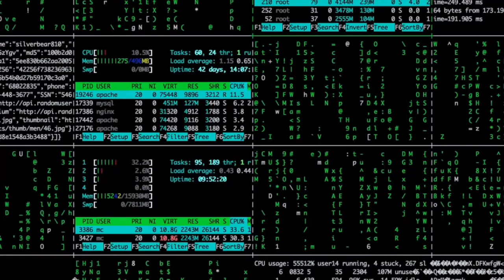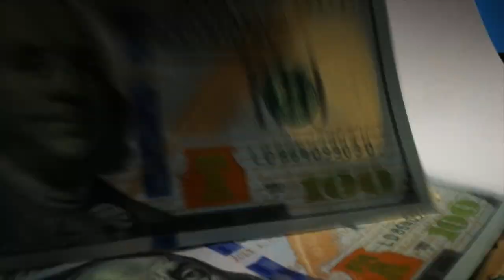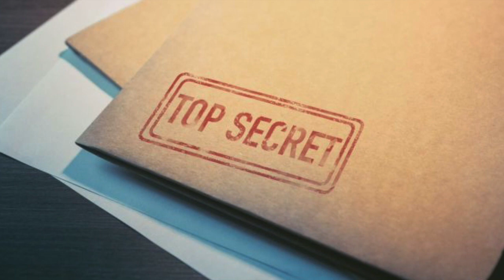TOP 5 NEJNEBEZPEČNĚJŠÍ HACKEŘI VŠECH DOB | NEDĚLNÍ BLESKOVKY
V době stále více se rozšiřujících informačních technologií roste ruku v ruce i počet hackerů či tzv. crackerů, kteří hledají nejrůznější skulinky v systémech. Dnes se společně podíváme na 5 nejnebezpečnějších z nich.